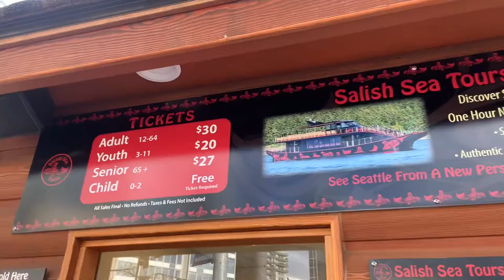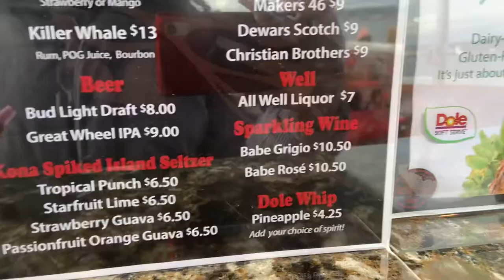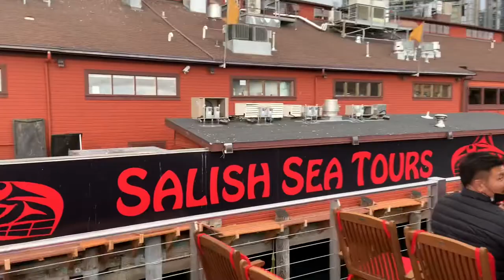Salish Sea Tours | Seattle Washington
This boat ride was wayyyyy better than I expected.. definitely surpassed my expectations!! 10/10 Recommended .. they have Food & Drinks thats inexpensive. Views were amazing just a vibe overall and I will do it again when I go back!! I hope y’all enjoy the scenery as much as I did !! Love you Guys !!

PERSONAL ACCOUNTS

MKTV | MORENIKE AYANNA